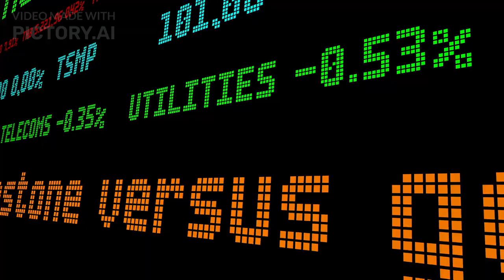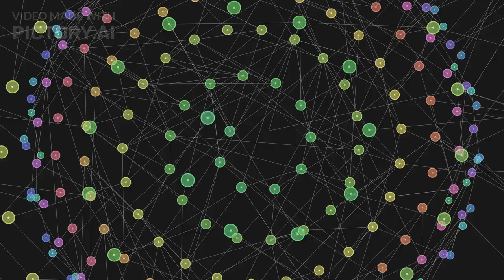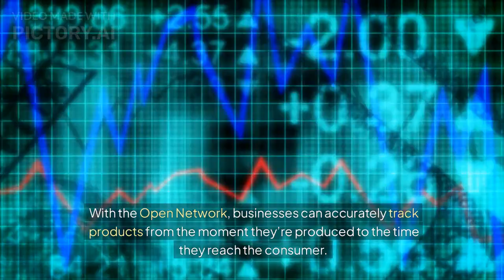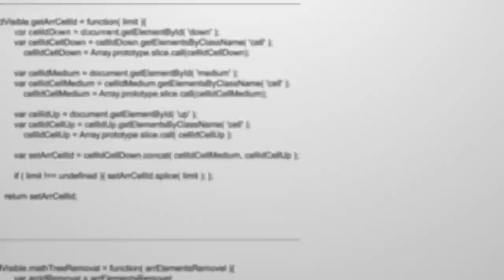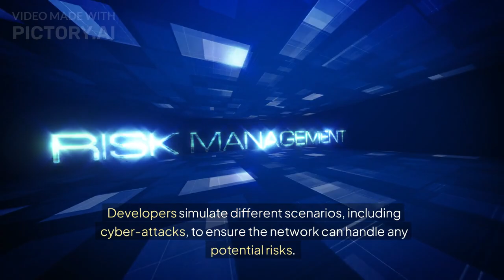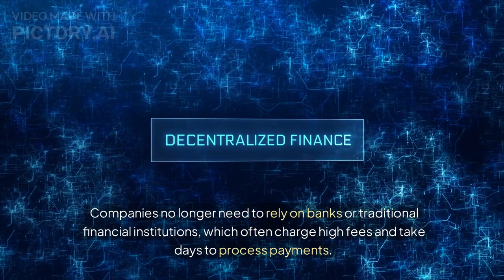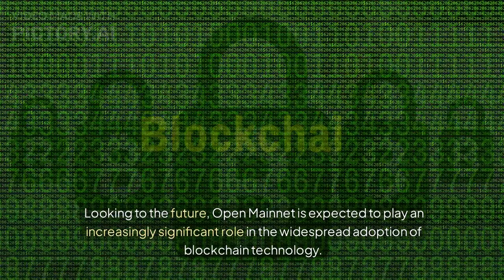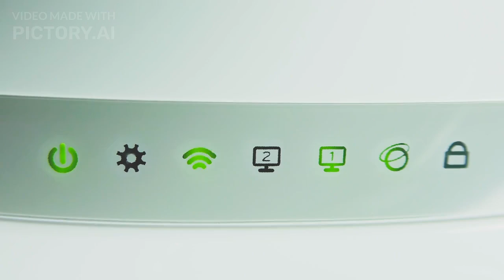Pi Network's Open Mainnet is the Game Changer Blockchain Needs Right Now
Blockchain is no longer a buzzword—it’s the backbone of the digital future. But what if I told you there’s something even more powerful on the horizon? Enter the Open Network and Open Mainnet—two revolutionary concepts that are about to reshape everything we know about decentralized technology. Are you ready to dive in?